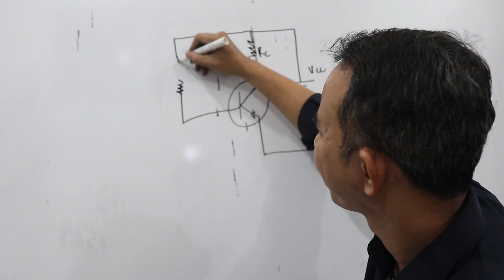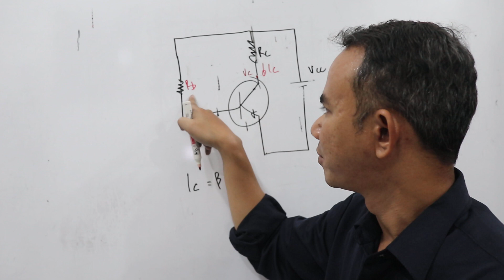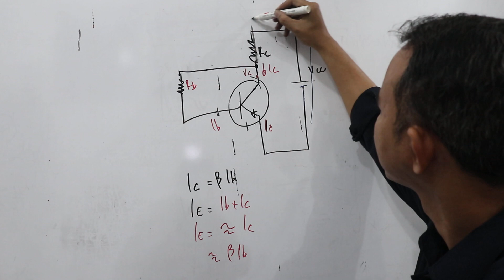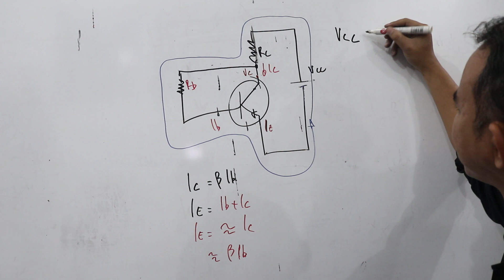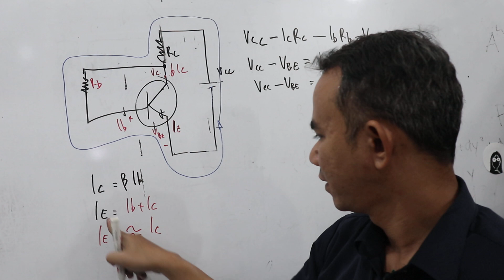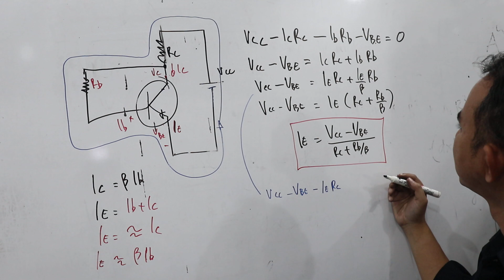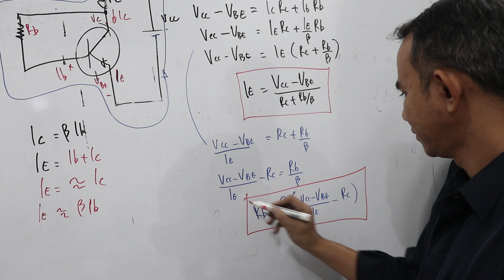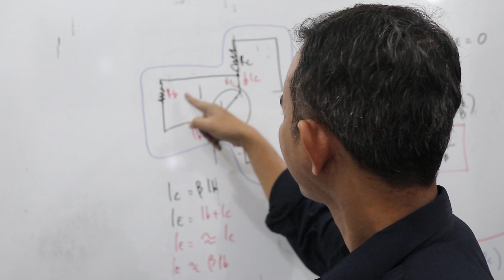Collector Feedback Bias di Transistor (Bias Balik)